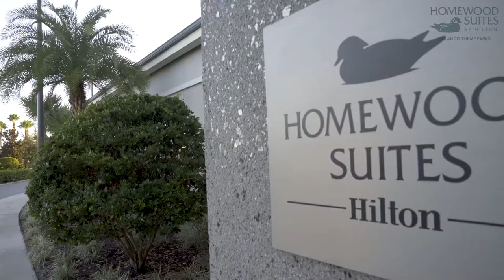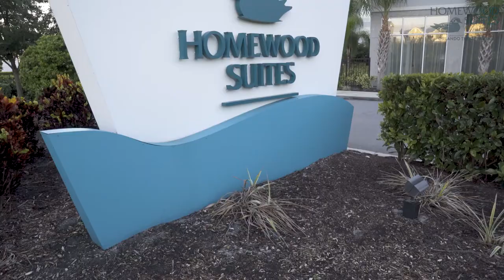Homewood Suites by Hilton® Orlando Theme Parks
Homewood Suites by Hilton Orlando Theme Parks is only a 10-minute drive from both SeaWorld® and the Orange County Convention Center. Disney World® and Universal Studios™ are only 15 minutes away, so you can easily make a day trip out of any park! Prepare your own meals in your full in-suite kitchen.